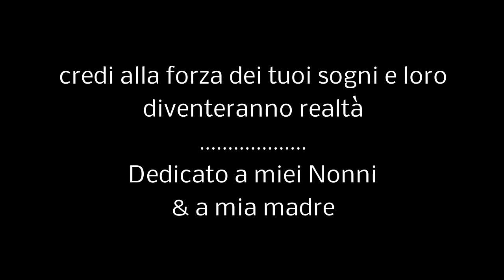1° DRONE DENUNCIATO IN ITALIA - Riprese Aeree Professionali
1° DRONE DENUNCIATO IN ITALIA - Riprese Aeree Professionali drone